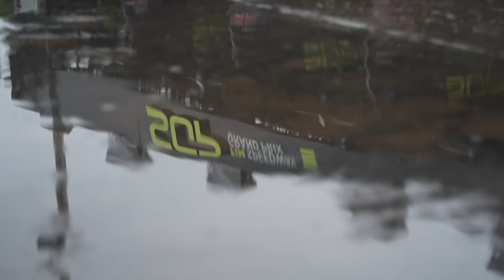Wet Wet Wet ☔️ Riders talk about conditions at CzechSGP | FIM Speedway Grand Prix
🗣️ ”Let’s go out and play in the mud!”

The conditions in Prague may dampen the track, but not the racing spirit ☔️